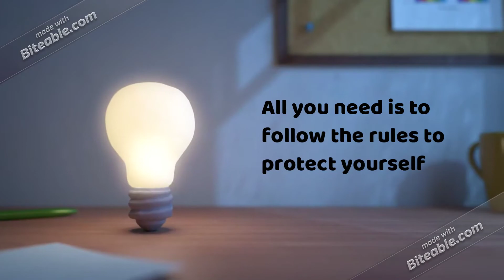HYPERZODIAC ANIMATION: COVID-19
THIS IS A ANIMATION VIDEO ABOUT COVID-19 , ENJOY!